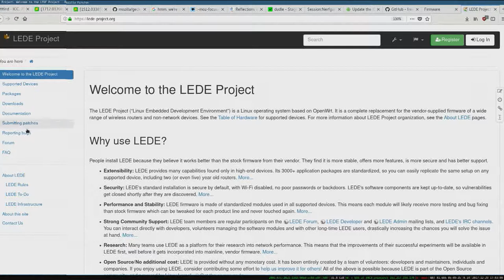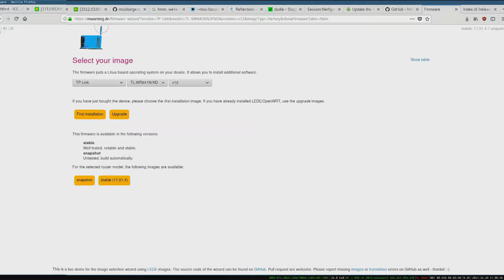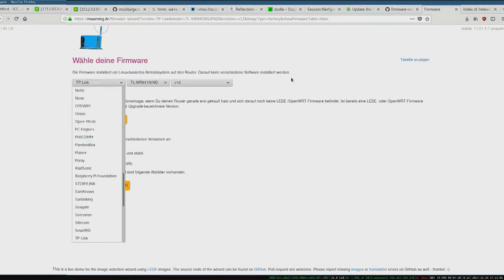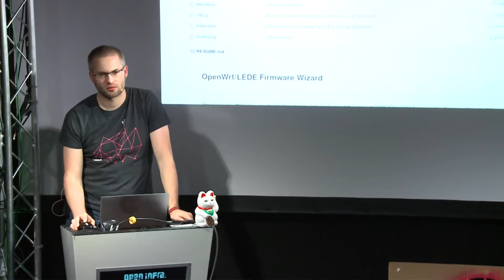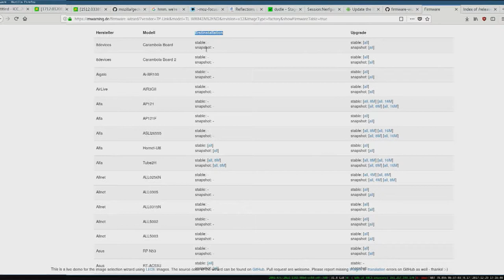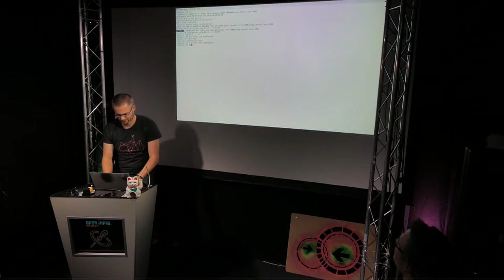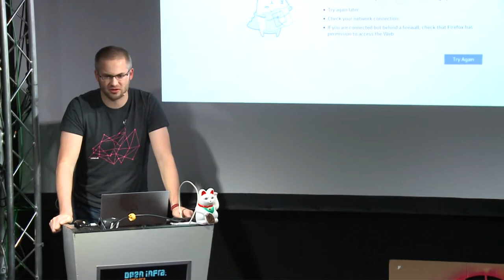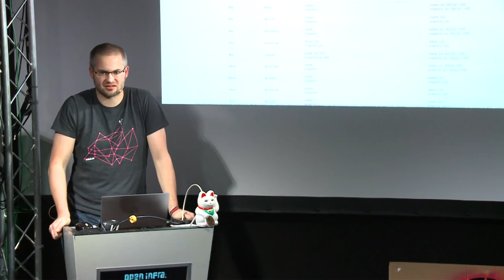A firmware wizard for LEDE/OpenWrt images